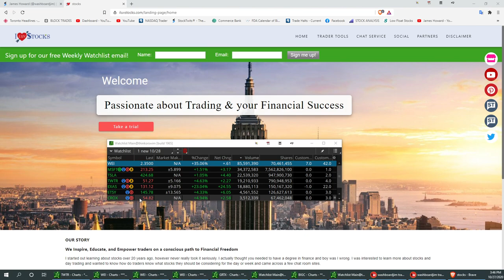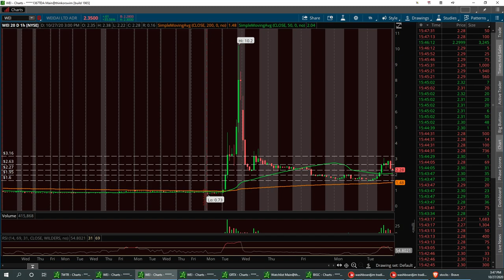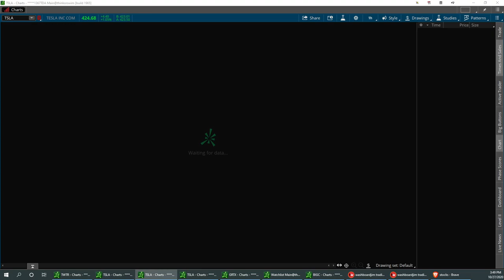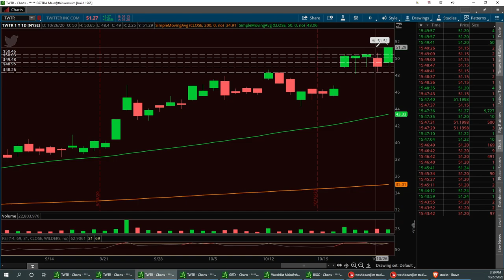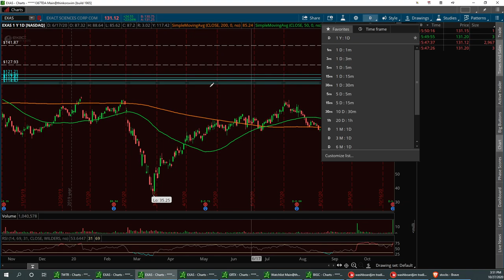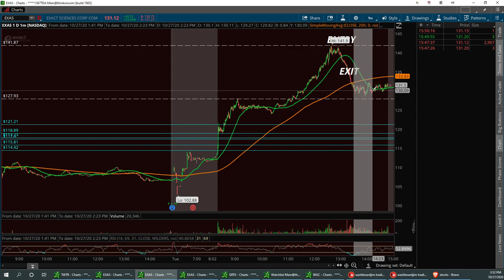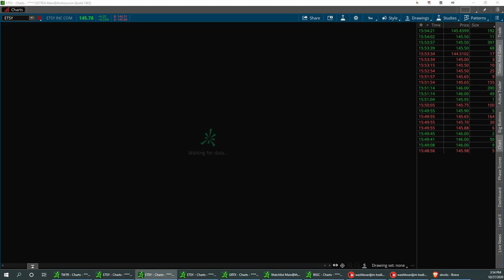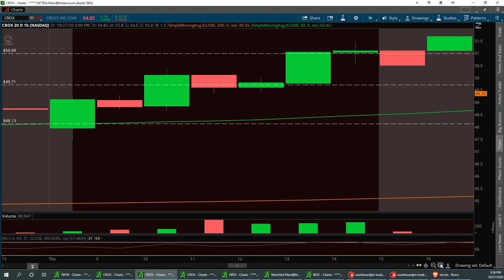Vegas & Jim Stock Market Updates 10/28 WEI MSFT TSLA TWTR EXAS ETSY CROX